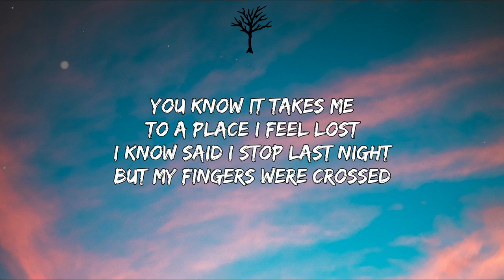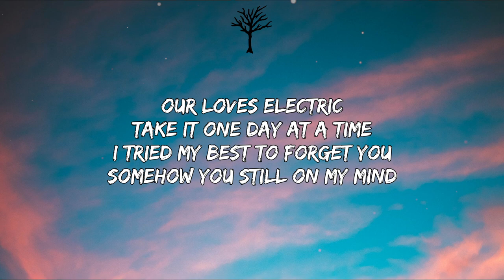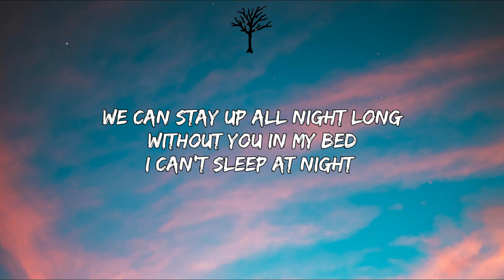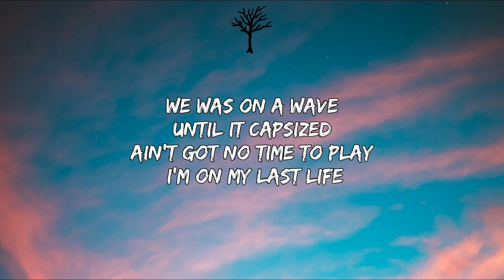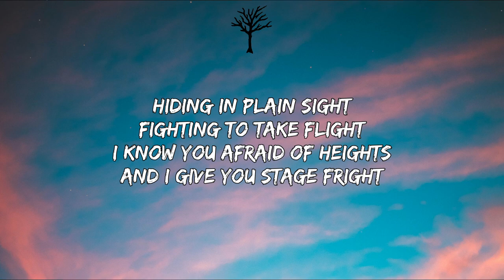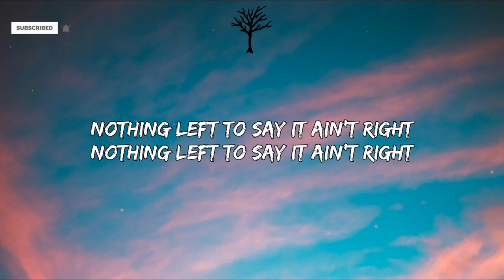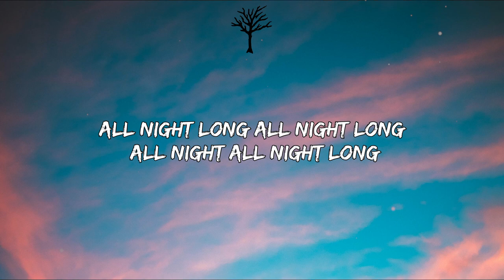Denham - All Night Long (Lyrics)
🎤 Lyrics:

Hey girl where the hells denham been
Idk I heard he’s been on the radio and shit
Uggh I just I can’t stand him I fucking hate him

(Verse 1)
She fucking hates me
and the feeling is mutual
I never say I love her
it will only confuse her more
Take it off safety
And shoot a hole in the sky
When did the man in the mirror
 get so damn good at lying
You know it takes me
To a place I feel lost
I know said I stop last night
but my fingers were crossed
Our loves electric
Take it one day at a time
I tried my best to forget you
somehow you still on my mind

(Pre-Chorus)
Right back at the place we started
Don’t wake me up on Monday morning
Credit card scams and unemployment
Told her don’t trip baby just enjoy the ride

(Chorus)
I been going on and off
Pushing all my buttons
Keep my engine running
We can stay up all night long
Without you in my bed

(Verse 2)
I remember last night
 under the black lights
we was going way up
pass the satellites
We was on a wave
Until it capsized
Ain’t got no time to play
 I’m on my last life
Hiding in plain sight
fighting to take flight
I know you afraid of heights
And I give you stage fright
Nothing left to say it ain’t right

(outro)
All night long all night long
 all night all night long